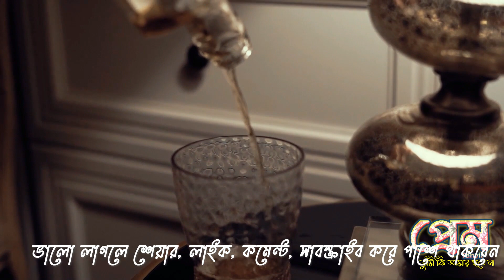প্রেম তুমি কি আমার হবে না | Bangla New Video Song 2024 | Love's Heartbreak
প্রেম|তুমি কি আমার হবে না| Prem Tumi Ki Amar Hobe Na | Bangla New Video Song 2024

Experience the power of love with the beautiful Bangla new video song "প্রেম|তুমি কি আমার হবে না| Prem Tumi Ki Amar Hobe Na" in 2024. Let the soulful lyrics and melodious music take you on a journey of emotions.